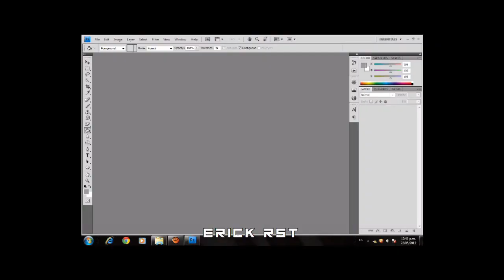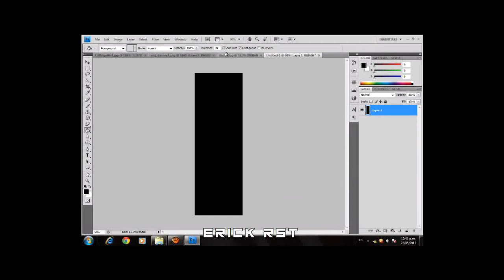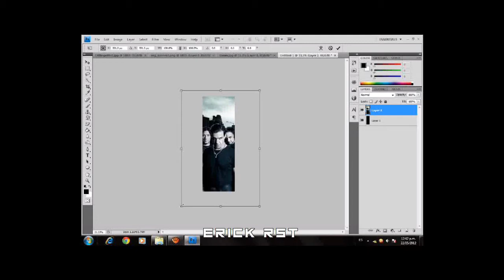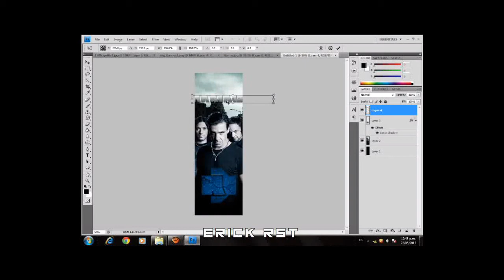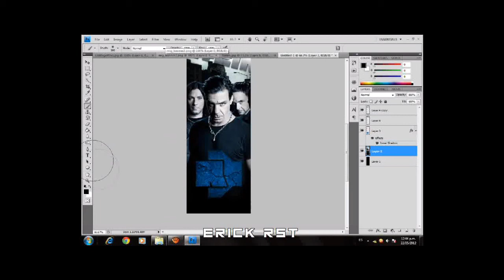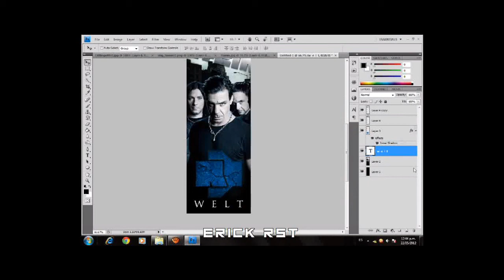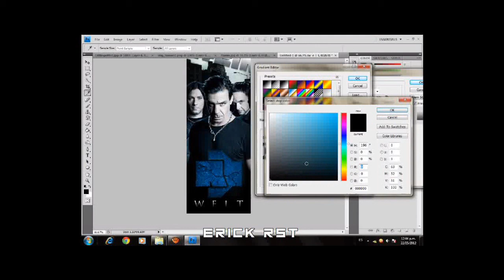Rammstein [Speed Art No.2] -Rammstein Welt-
Aquí otra imagen que hice en Photoshop, es la imagen de perfil de mi pagina "Rammstein Welt.